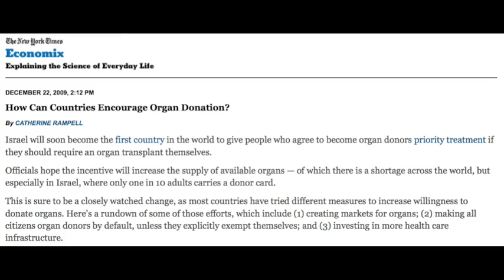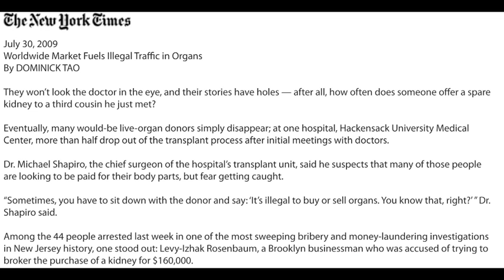Conversations in Ethics: Kieran Healy on the Ethics of Organ Donation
Organ donation is often seen in terms of individual generosity, yet many economists argue that we should appeal to self-interest instead of altruism in order to meet the high demand for healthy organs.  To discuss the ethics and economics of organ donation, the Kenan Institute for Ethics sat down with Kieran Healy, Professor of Sociology at Duke University and the author of Last Best Gifts: Altruism and the Market for Human Blood and Organs.